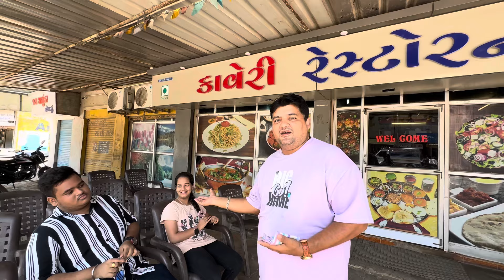Aaj Hum Gujarati Thali Khane gaye